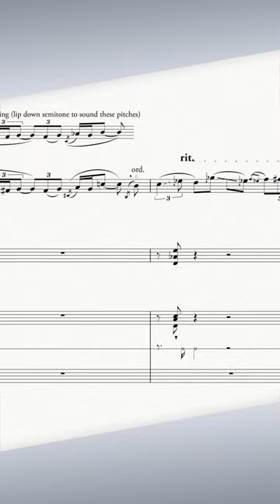This flute sounds other-worldly.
“Dohree, I. The Flute’s Turn,” (2016) composed by Saad Haddad.
Performed by Opus Illuminate.

Dohree (‘my turn’ in Arabic) is written in three movements, with each of the players having a chance to solo while the other two instrumentalists accompany. The spotlight, of course, is envied by the accompanists in all three movements who continuously vie to be the main voice. The music itself incorporates the performance practices of classical Arabic musicians, with this trio of flute, viola and harp serving as ‘Western cousins’ of the nay, the kamanjeh and the qanun. The character of the trio often drastically changes in mood, from whimsical to distraught, from contemplative to ecstatic. Dohree was written after a string of ‘serious’ orchestral commissions spanning the last few years, and was composed with an attitude and spirit of spontaneous playfulness.